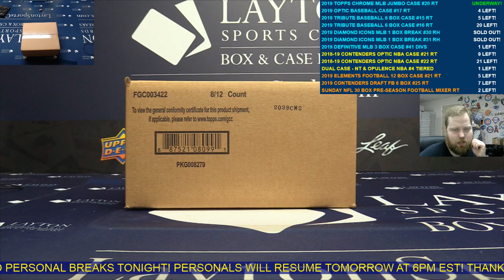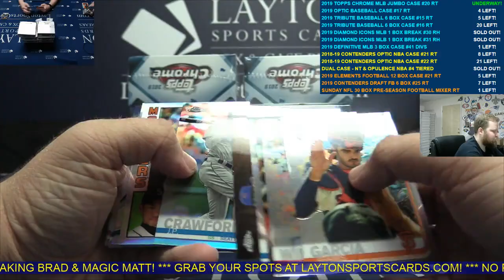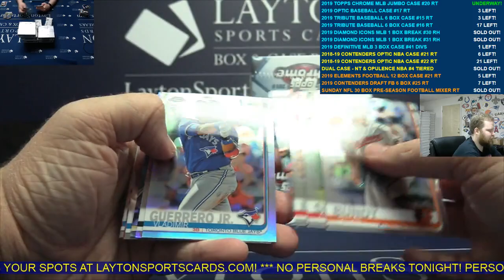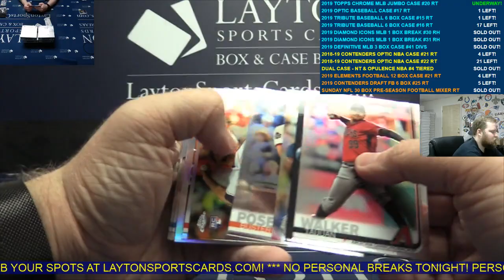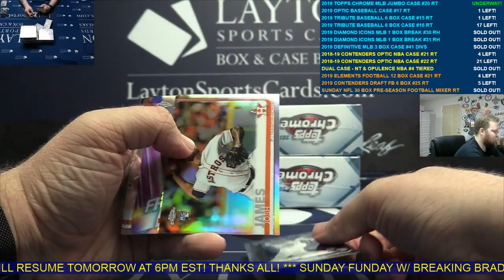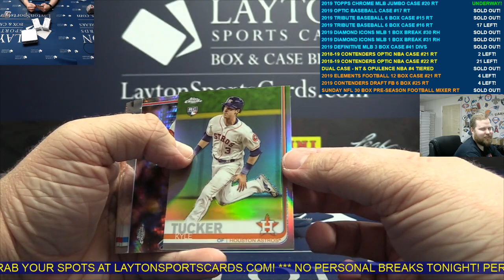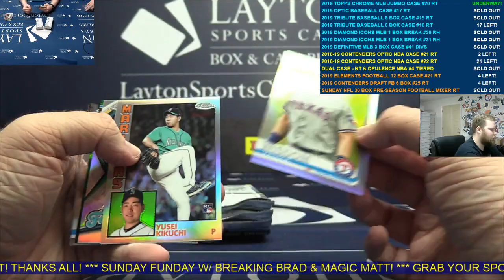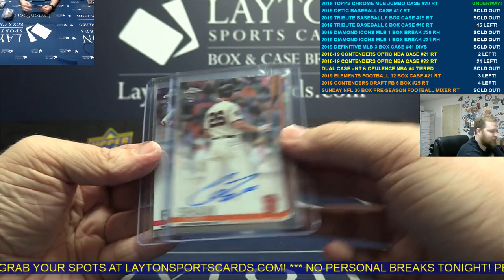2019 Topps Chrome Baseball Jumbo HTA 8 Box Case Break #20